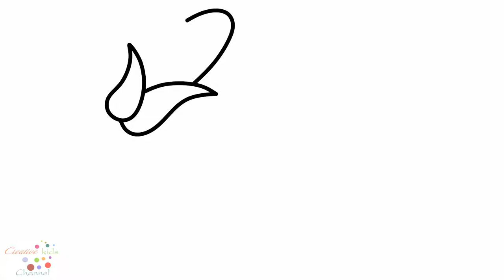Coloring Book and How to Draw Delicious Meal, Ice cream, Corn, Chicken